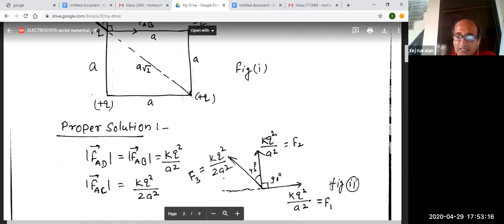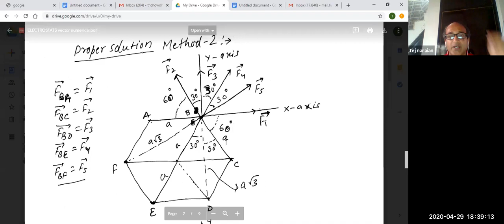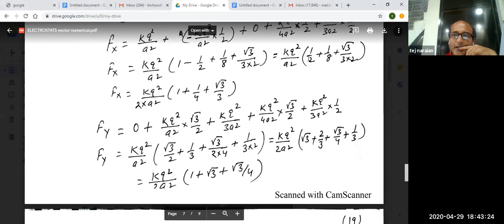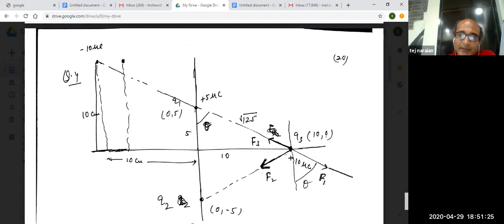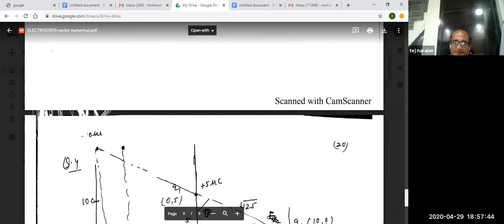CLASS-12-PHYSICS-NUMERICAL OF COULOMB'S LAW IN VECTOR FORM-UNIT-01-NCERT-CBSE-JEE-NEET-LECTURE-07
dear student these question has been chosen to discuss with proper explanation to develop your skill to solve many question like this . Also, to make you aware which formula where to use to get quick answer.Best wishes.
Want your business/products/services on top Google ranks?? Contact Digital Marketing Services India – Affordable & Quality Internet Marketing to keep your business ahead of competition